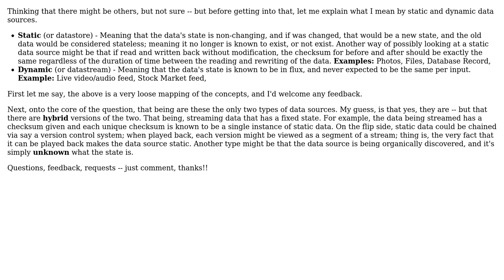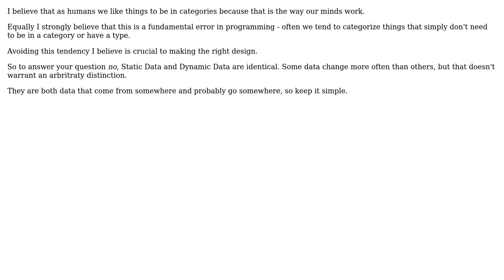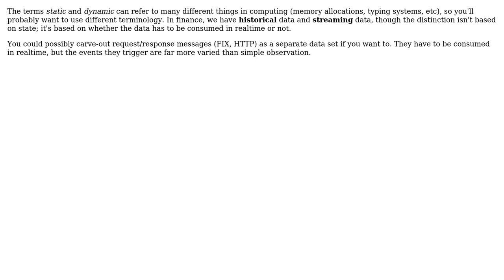Software Engineering: Are the only types of data "sources" static and dynamic? (4 Solutions!!)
Software Engineering: Are the only types of data "sources" static and dynamic?

With thanks & praise to God, and with thanks to the many people who have made this project possible! | Content (except music & images) licensed under CC BY-SA | Music | Images & others | With thanks to user SingleNegationElimination user Richard Harrison user chrisaycock user blunders user asoundmove and the Stack Exchange Network Trademarks are property of their respective owners. You are responsible for your own actions.